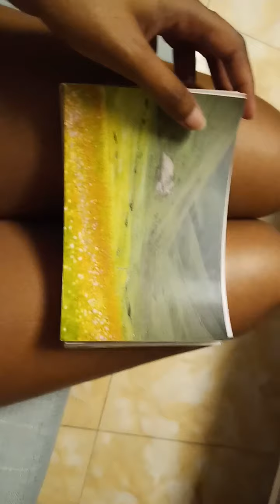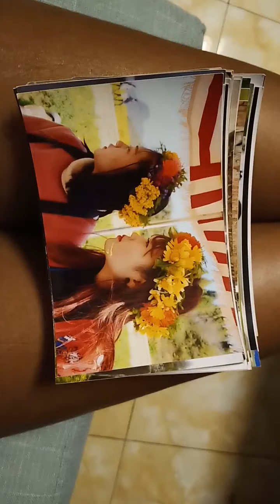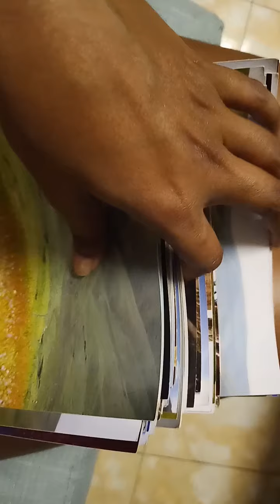Day 1 at Kunming China 2019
Solo Wanderer By Presana Narayanan